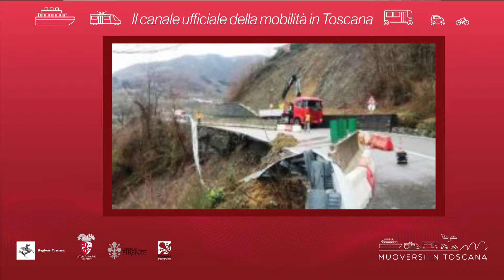Muoversi in Toscana - Edizione delle 14 del 7 aprile 2019